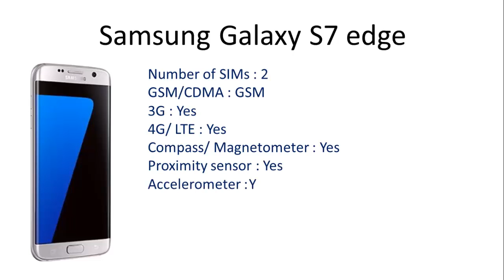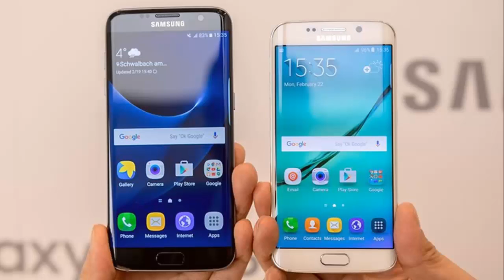Samsung Galaxy S7 edge - Full Specifications, Features, Price, Specs and Reviews 2017 Update Video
About Samsung galaxy S7 Edge :

Release date : February 2016
Form factor : Touchscreen
Dimensions : 150.90 x 72.60 x 7.70
Weight : 157.00
Battery capacity : 3600
Removable battery : No
SAR value : NA
Screen size : 5.50
Touchscreen : Yes
Resolution : 1440x2560 pixels
Pixels per inch : 534
RAM : 4GB
Internal storage : 32GB
Expandable storage : Yes
Rear camera : 12-megapixel
Flash : Yes
Front camera : 5-megapixel
Operating System : Android 6.0
Wi-Fi : Yes
GPS : Yes
FM : No
Number of SIMs : 2
3G : Yes
4G/ LTE : Yes
Barometer : Yes

Samsung Galaxy J1 Ace=
oppo F1s=

Social Midea
Google+=